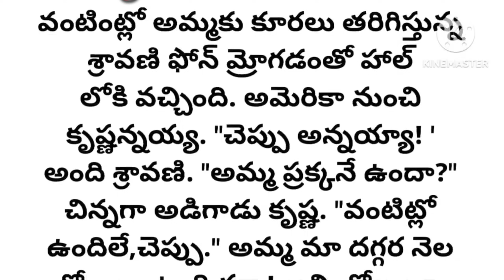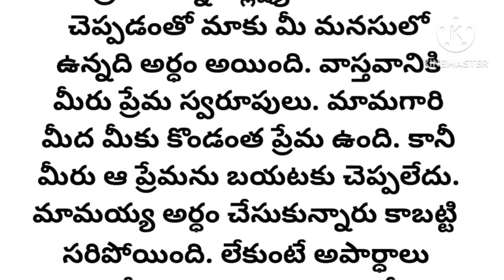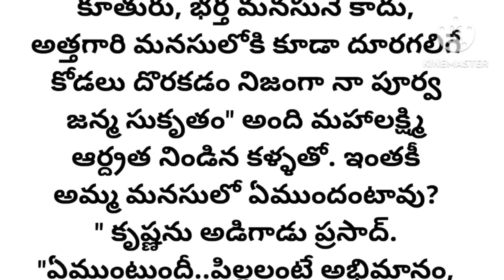అమ్మ మనసులో ఏముంది?//ప్రతి ఒక్కరు వినాల్సిన కథ//hearttouchingstory